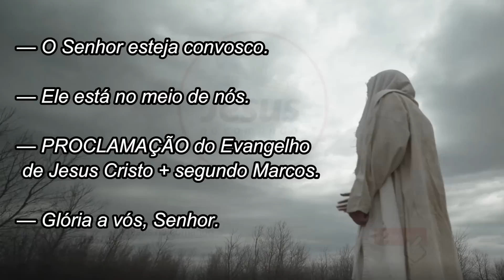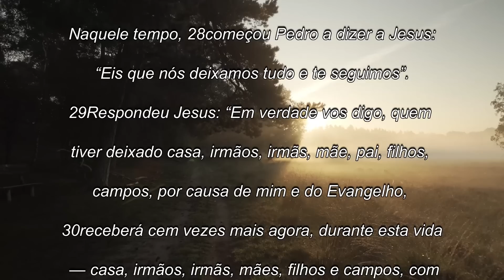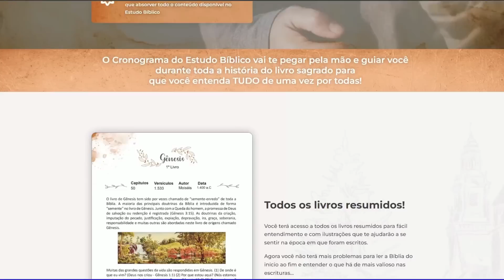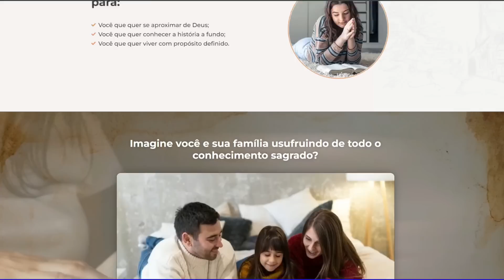Evangelho do dia com reflexão, Terça-feira 30/01, Mc 10,28-31